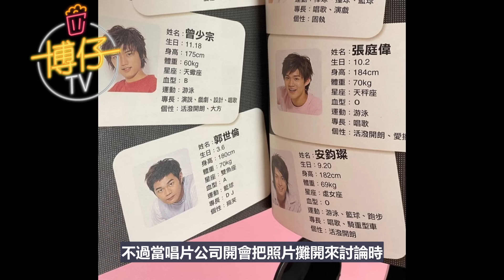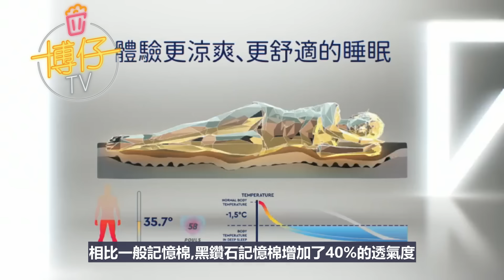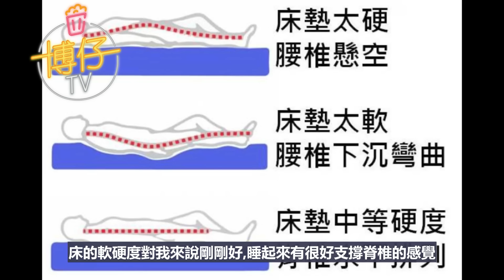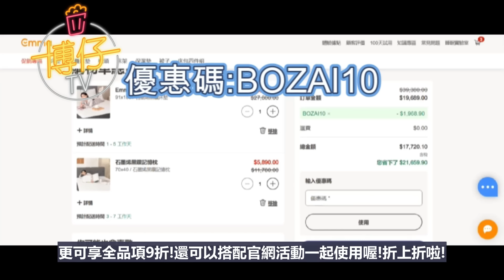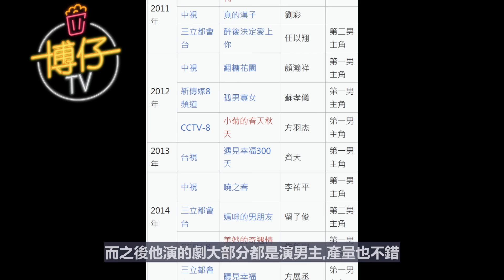被詛咒的男團?有的成員英年早逝,有的被抓去關.勾心鬥角打小報告陷害成員被冷凍?被公司視為F4的接班人但發了一張專輯就走下坡? ft.@EmmaSleepTaiwan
試睡完2週後,我覺得Emma石墨烯黑鑽石床墊很好睡
床的軟硬度對我來說剛剛好,睡起來有很好支撐脊椎的感覺
因為長期睡太硬軟的床對脊椎不好
導致影響睡眠跟身體健康,所以選對軟硬度的床真的十分重要!!!
現在點擊連結獲得,德國Emma 雙11優惠,最低5折！